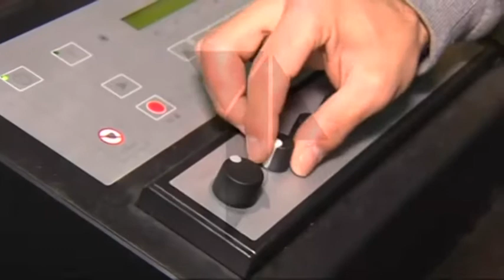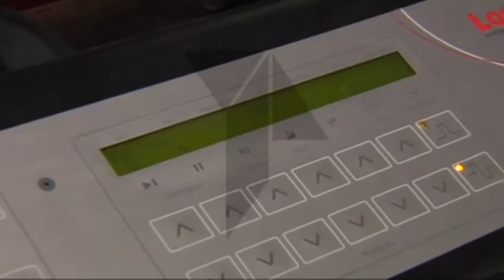Las claves de la electroestimulación, la revolución de la pérdida de peso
Muchos se enteraron de su existencia a través de las “celebrities” del país, y su uso está cada vez más extendido para perder peso de forma rápida y cómoda. Hablamos de la electroestimulación, y hoy nos metemos de lleno en una sesión del entrenador personal Pedro García para que comprueben cómo funciona…